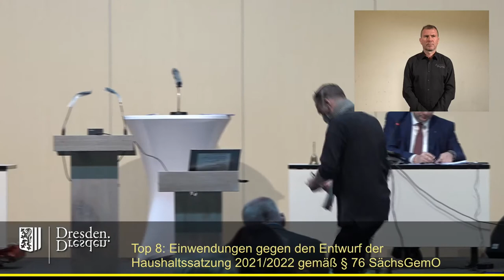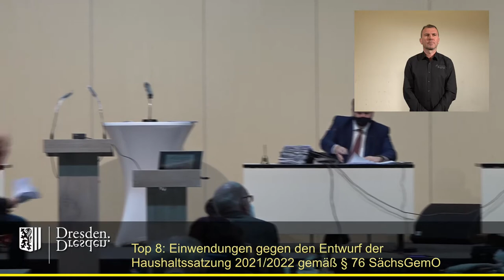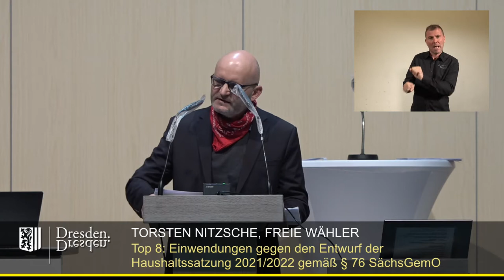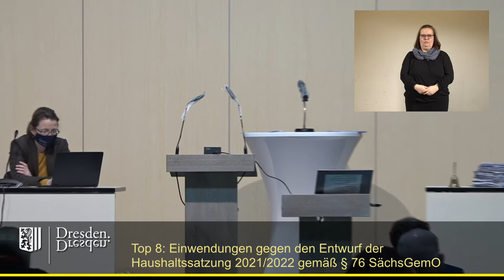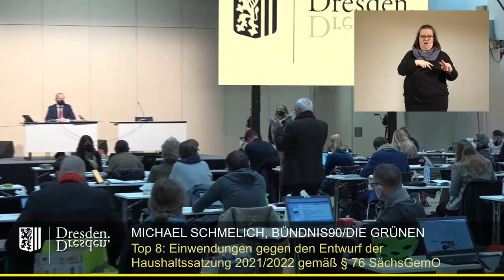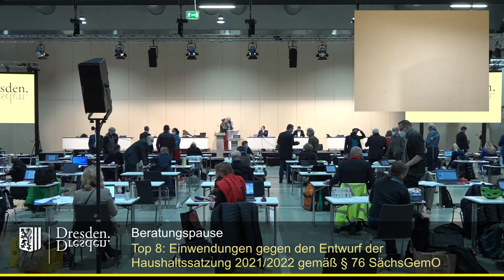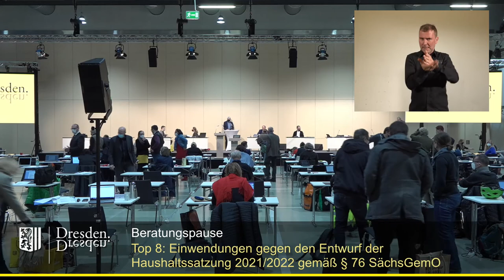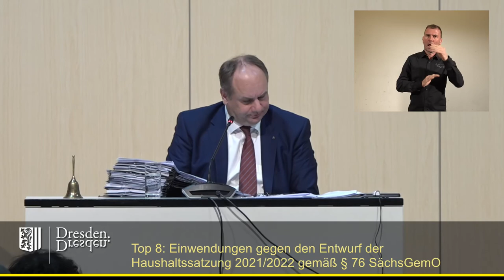staDDrat am 17. Dezember 2020 - Einwendungen gegen den Entwurf der Haushaltssatzung 2021/2022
Einwendungen gegen den Entwurf der Haushaltssatzung 2021/22 gemäß § 76 SächsGemO [1]

Einzelne Redner:

00:43 Martin Schulte-Wissermann (fraktionslos) mit Klima-Ergänzungsantrag
03:30 Torsten Nitzsche (Fraktion Freie Wähler) zu 915 Einwendungen in 18 Themenkomplexen mit Antrag auf punktweise Abstimmung
07:50 Christoph Blödner (FDP-Fraktion)
10:47 Dana Frohwieser
12:15 Torsten Nitzsche (Fraktion Freie Wähler)
12:32 Michael Schmelich (Fraktion Bündnis90/Die Grünen)
18:55 Abstimmungsverfahren